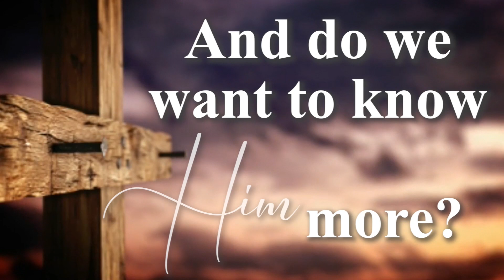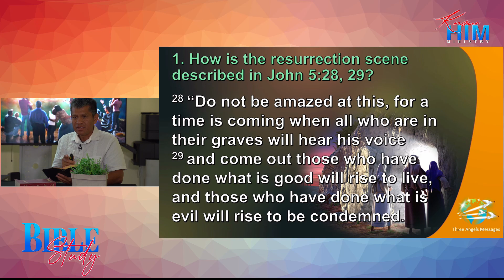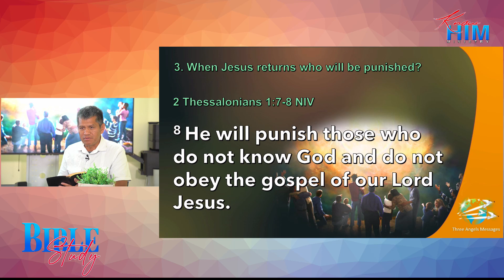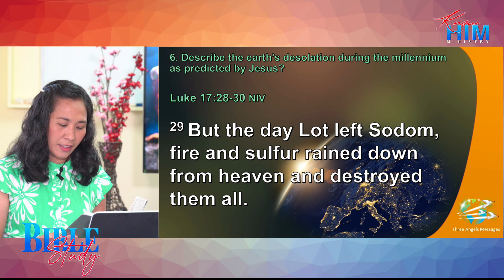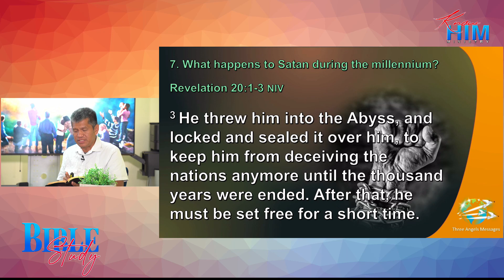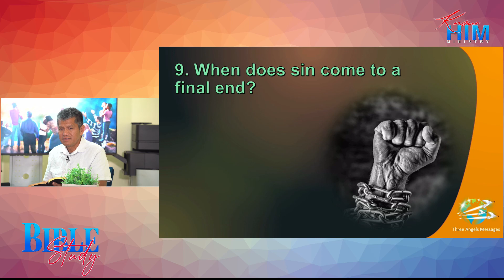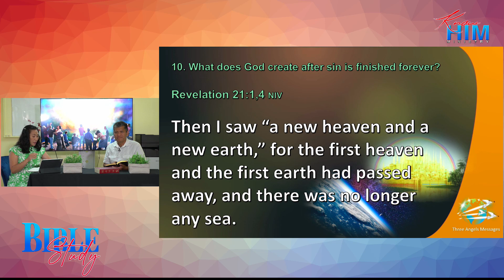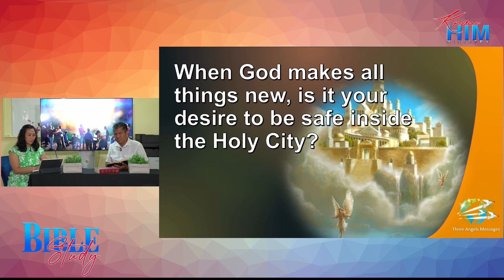Topic 5 - One Thousand Years of Peace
Do you want to know Jesus more?

Join us live in our Bible Study Series every Friday at 7:30pm with Sister Kay Bolivar & Brother Randy Suson.

KNOW HIM MINISTRY COVERAGE
January 13, 2023
Topic: "One Thousand Years of Peace"